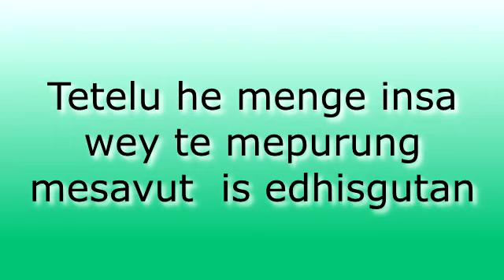WBM 18 Is Menge Kinehenglanen